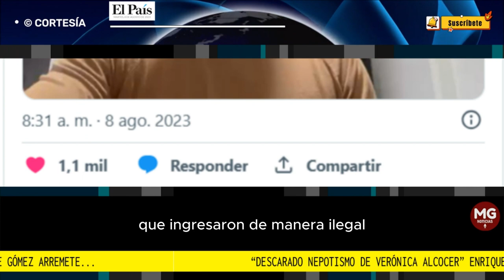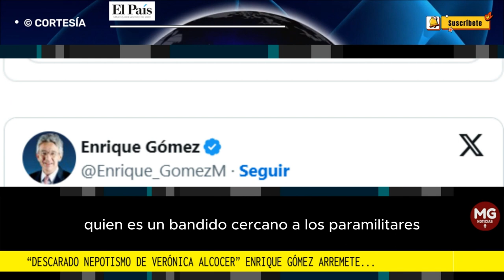"DESCARADO NEPOTISMO DE VERÓNICA ALCOCER" 📢 Enrique Gómez arremete...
Frente a este hecho, el abogado Enrique Gómez indicó que hay un descarado nepotismo por parte de la primera dama, Verónica Alcocer.